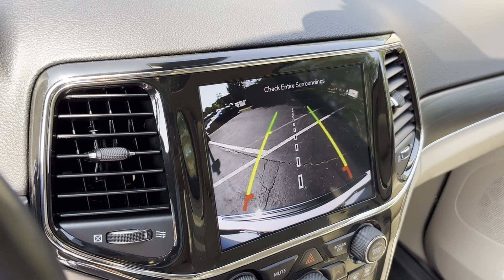2021 Jeep Grand Cherokee Limited Dublin, Worthington, Westerville, Bexley, Upper Arlington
2021 Jeep Grand Cherokee Limited 1C4RJFBG7MC582443 Video